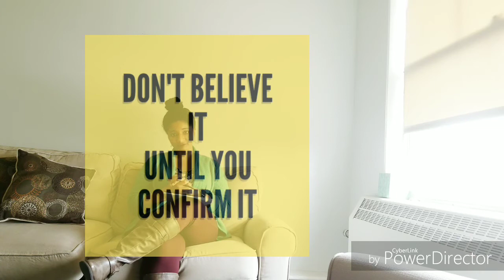Why Do People Lie? Understanding Pathological Liars - part 2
Pathological lying is a behavior that most people struggle to understand. Many of my clients find it difficult to understand the foundation of pathological lying which is often a "symptom" of a bigger problem.

Most pathological liars have weak egos and poor self-esteems that have arisen from years of unhealthy family dynamics and social relationships.

Pathological liars aren't easy to study or track. They are often manipulative, calculating, and narcissistic. Their ultimate goal is to influence others to do things that will ultimately benefit them. They are bent toward social and emotional power over others. They have no empathy or care for others. They lack the capacity to grow and change. And they harbor feelings of self-hatred.

Understanding pathological lying goes far beyond the contents of this video. However, I strive to provide a basic understanding of the behavior.

You may be wondering what kinds of disorders or conditions include pathological lying as a "symptom." Certain personality traits where pathological lying may occur include:
    Narcissism
    Selfishness
    Abusive behavior
    Obsessive, controlling, and compulsive behaviors
    Impulsivity
    Jealous behavior
    Manipulative behaviors
    Deceptiveness
    Socially awkward, uncomfortable, or isolated
    Low self-esteem
    Tempermentalness
    Anger

To see the article that brought in millions of readers on the topic from my blog,